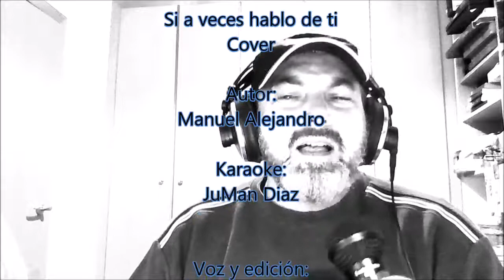Si a veces hablo de ti (Cover) juanma678